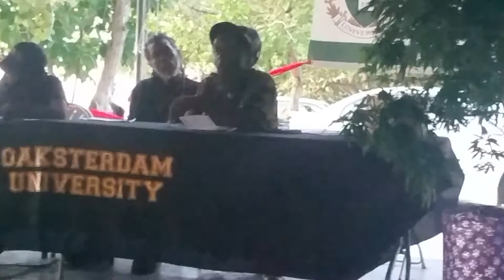Rootzfest Ras Ivi Speech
Nyahbinghi Elder Ras Ivi Tafari speaks during a seminar at the 2017 Rastafari Rootzfest at the Long Bay Beach Park in Negril, Jamaica in mid December 2017.